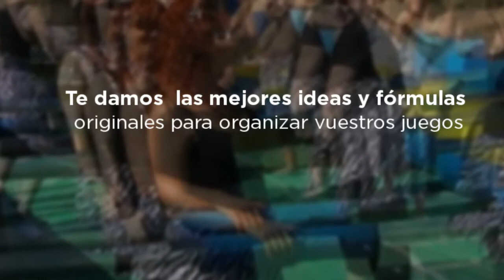Juegos para Despedidas de Soltera en Madrid - Central Fiestas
Para las que buscan ideas y juegos para despedida de soltera, ponemos a vuestro alcance todo tipo de alternativas para despedida de soltera entre las que poder elegir

En Central Fiestas sabemos que la originalidad, los juegos y la diversión son vuestras prioridades a la hora de elegir un plan de despedida de soltera perfecta, y contamos con la experiencia de llevar desde 1998 organizando todo tipo de despedidas.

Como no hay dos novias iguales, desde el momento uno realizamos un estudio exhaustivo de la personalidad de la novia y el grupo para orientaros y que podáis elegir la despedida de soltera con juegos más adecuada.  Para ello, contamos con diferentes opciones de despedida de soltera, todas ellas diferentes entre sí y con divertidos juegos:

Juegos de despedida de soltera en restaurantes temáticos, todo tipo de restaurantes espectáculo con diferentes  pruebas y juegos divertidos para las despedidas de soltera que busquen una cena interactiva en la que realizar juegos musicales, pruebas de tipo coreografía...

Juegos para despedida de soltera en Casino Burlesque, una fiesta  en la que tendréis que apostar y jugar para ganar los mejores premios para la novia, una despedida de soltera especialmente diseñada para las amantes  del Burlesque, los juegos más interactivos, el Cabaret...

Juegos para despedida de soltera en fines de semana temáticos. Una despedida de soltera con actividades y distintos juegos de todo tipo para la novia y el resto del grupo, en los que tendréis un objetivo común que lograr durante el fin de semana de despedida de soltera y para el cual deberéis hacer distintos juegos, actividades, pruebas, concursos de disfraces...

Juegos de despedida de soltera para fiestas eróticas, en las que la máxima creatividad y originalidad se entremezclarán para dar lugar a pruebas picantes que la novia de la despedida de soltera tendrá que pasar demostrando así sus dotes como casadera, realizando Tupper-sex en los que probar diferentes juguetes eróticos...

Juegos para despedida de soltera en gynkhanas, divertidas pruebas y juegos a cargo de los personajes más originales que se encargarán de hacer que la protagonista de la despedida de soltera se convierta en el total y absoluto centro de atención realizando los diferentes juegos y actividades que para ella tendrán preparada.

Te ofrecemos las ideas más originales y creativas para que puedas organizar junto a tus amigas una despedida de soltera que resulte, sobre todo, absolutamente personalizada y especial, que la novia no olvidará nunca. Consulta nuestros más de 30 packs con juegos para despedida de soltera y escoged vuestro favorito. ¿Preparadas para la máxima diversión?

Disponemos de flota de limusinas
y agencia de viajes propia

Visita nuestras oficinas en la calle Arenal de Madrid

Llámanos:
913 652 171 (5 lineas)
Somos profesionales al servicio de la diversión :)